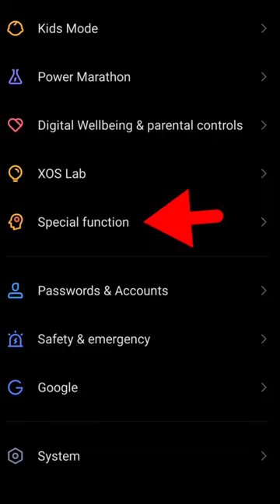Social App Language Translation | MOL | In Tecno Infinix ...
The MOL stands for Master of Languages. It is a feature that allows you to have a translated conversation with anyone in real-time. Meaning it translates what you or the other person is saying to the language you understand.